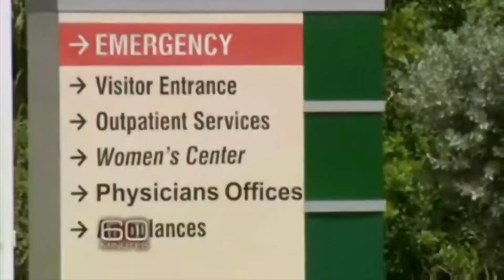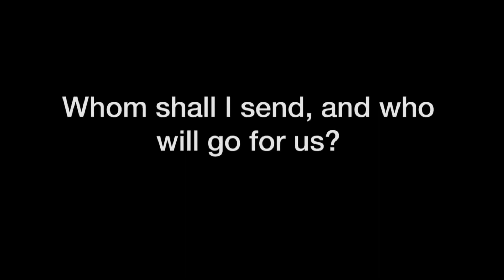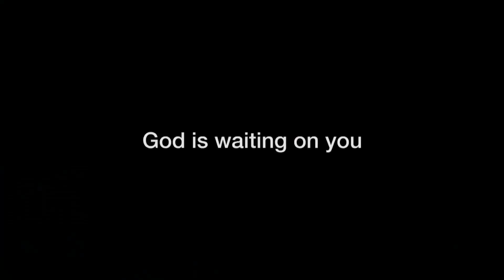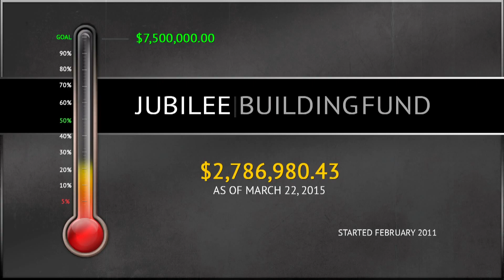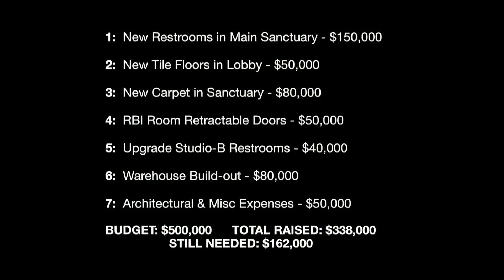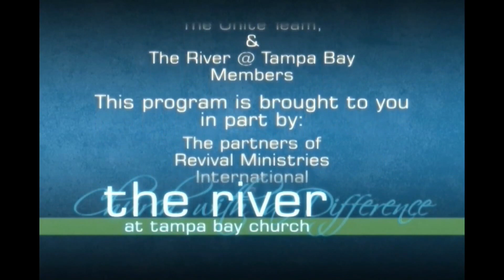2015-03-22 Rodney Howard-Browne The River Church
The River at Tampa Bay Church
Pastor Rodney Howard-Browne